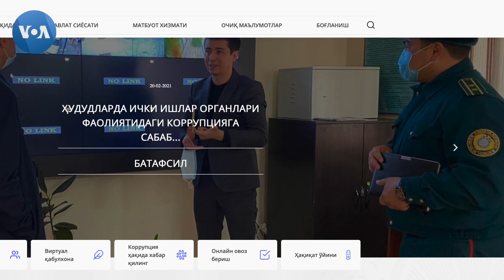O'zbekiston o'z korrupsionerlarini bilishi kerak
Tanit va sharmangda qil. Oshkoralik va halollikni targ'ib qiluvchi xalqaro tashkilotar shu usulni qo'llaydi. O'zbekistonda bunday taktikani qo'llash o'rinlimi? Respublika korrupsiyaga qarshi kurashish agentligi rahbari Akmal Burhanov bilan suhbatdan parcha. Intervyu to'liq holda shu kanalda.